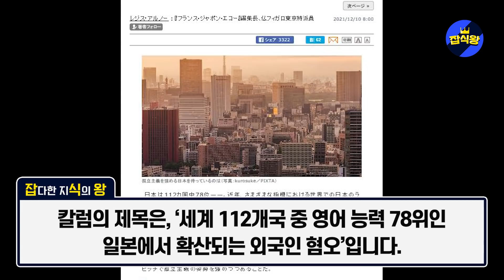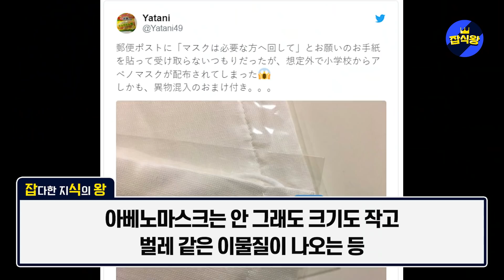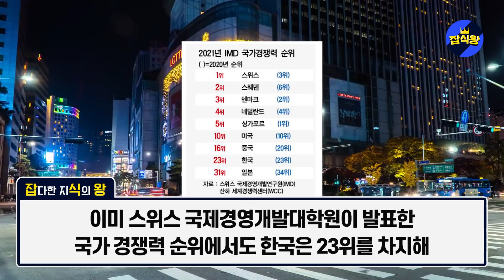일본방역 칭찬해 달라는 일본기자 요청에 WHO책임자가 조롱으로 대답한상황 "일본정부는 생각이 없는것 같아요" / 조작된 것으로 밝혀진 일본의 GDP 고칠수도없게 아베가 미리손써놨다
일본의 GDP가 조작된 것으로 밝혀졌습니다.